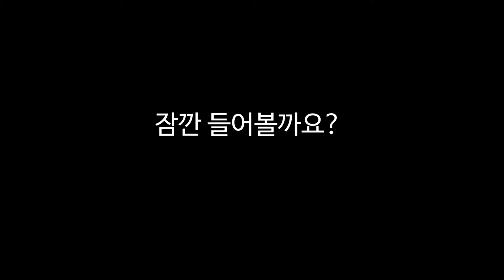『하모니카 기초』 하모니카 입모양은 어떻게?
하모니카 입문자를 위한
교육 영상 4편 '하모니카 입 모양' 입니다.
많은 도움이 되기를 바랍니다.

만들고보니 크로매틱 하모니카 입모양에 대한 얘기가 된 것 같네요!
트레몰로와 블루스 하프도 입술을 오므려서 부는 방법과 텅블럭을 사용합니다.
베이스주법의 사용이 많은 트레몰로와 블루스하프는 텅블럭을 기본으로 사용하기도 합니다.

트레몰로 하모니카 배우기
『한 뼘의 낭만으로 매일을 풍요롭게, 언제 어디서나 트레몰로 하모니카와 함께』

『하모니카로 들어보는 영화 속 아름다운 테마』